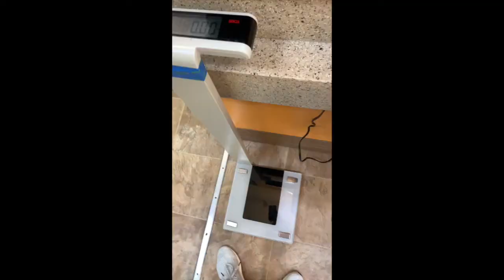24 HOURS NO EATING PROLONGED RATIONAL FASTING VLOG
You all know i do the FASTING LIFESTYLE. Ive been doing intermittent fasting for over a year with amazing results. But in this video you get to see my experience of fasting for 48  HOURS NO FOOD!It was a great experience and im planning out another fast where i could go 3 days.

For the BEST JERKY IN THE WORLD (unique snowflake jerky)

(DM your order)

-CANON EOS 70D CAMERA

-BEST priced WIDE ANGLE LENS

-BEST KIND OF LIGHTING FOR VIDEOS

-BEST mic for audio

SUPPLEMENTS and GYM ACCESSORIES

-SPIRULINA (immune and detox)

-MY MULTIVITAMIN

-MY SECRET PREWORKOUT (BULLETPROOF)

-Wanna burn more calories when you workout?

-Cheap and reliable gym HEADPHONES